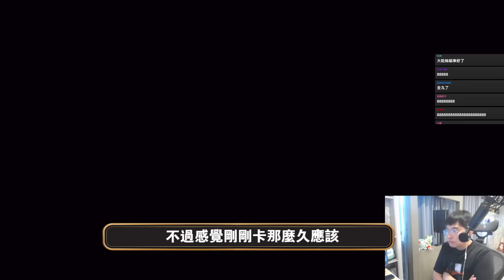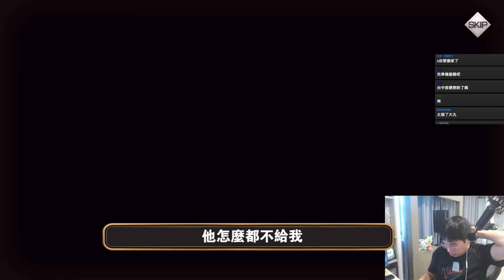大乾姊爆死！非洲旅人：保底的霸者！大乾姊：你抽到剩這點寶石是在羞辱貓貓嗎？-w- 一丸不值 【歧路旅人】